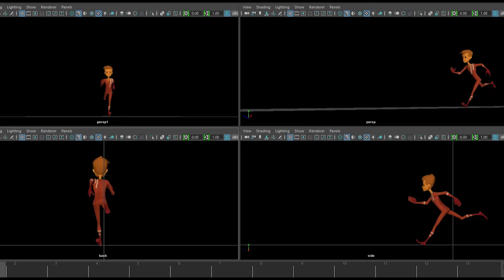SHOWREEL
DISPLAY OF MY WORK